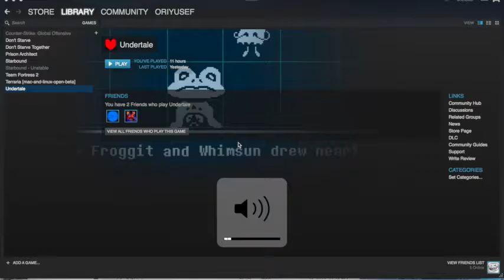Undertale [3][True Pacifist-Run][Date With A Fish!!!]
Join Ori, and Yusef, as they play Undertale. I dont even know m8 ._. ( ͡° ͜ʖ ͡°) looking in here I see?